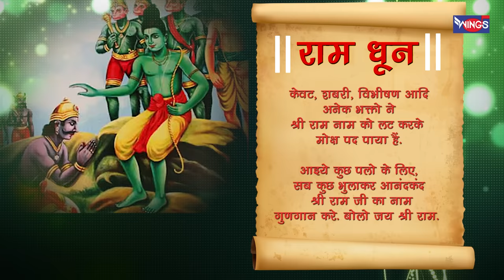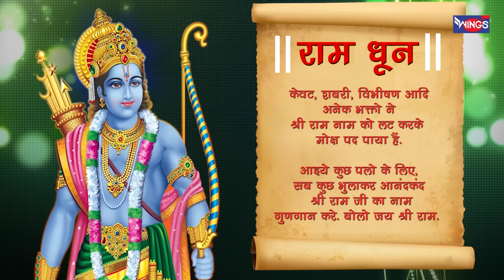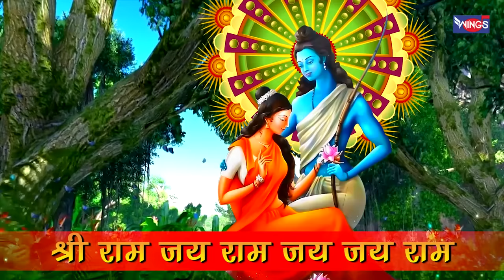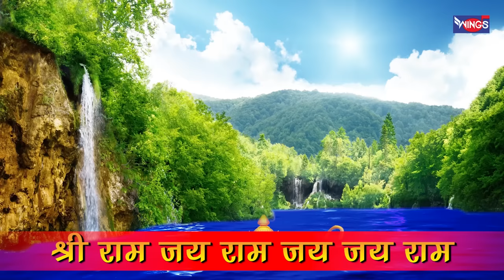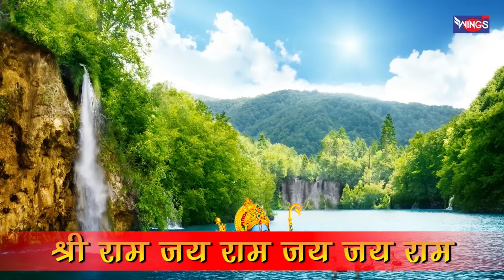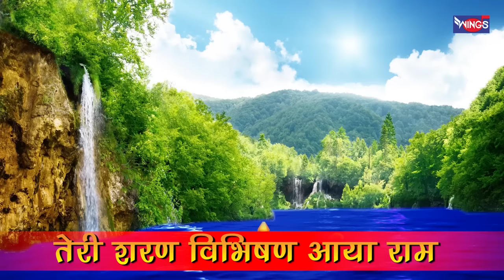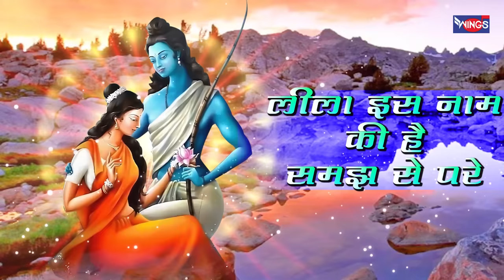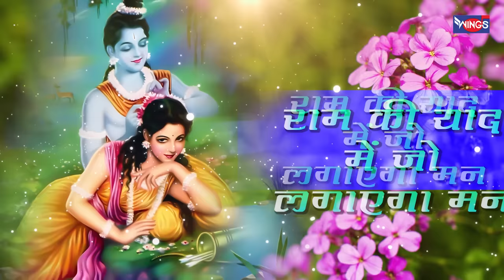नॉनस्टॉप भजन Nonstop Ram Ji Ke Bhajan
रविवार भक्ति - नॉनस्टॉप राम जी के भजन Nons Ram Ji Ke Bhajan : Ram Bhajan Song : Morning Bhajan @bhajanindia

Singer :Pamela Jain , Sohini Mishra
Recorded & Mixing : Sandigital ( Santosh Kumar )
Music Label : Wings Music